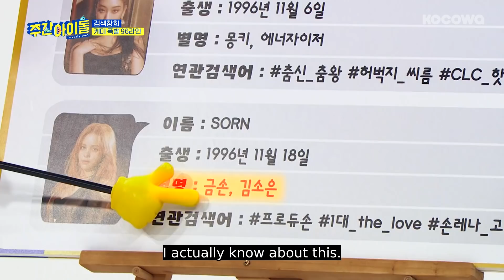Sorn(CLC) have the Nickname Kim So Eun? [Weekly Idol Ep 392]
Want to watch on your phone? Install our app